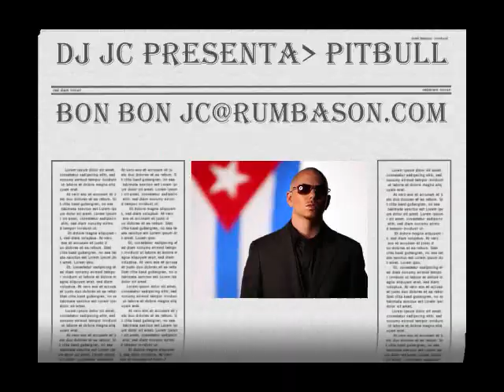DJJCMIAMI ...PITBULL... BON BON. 2010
PITBULL 2010..